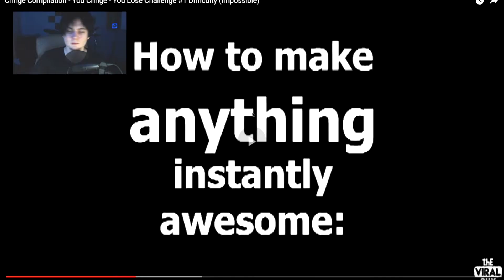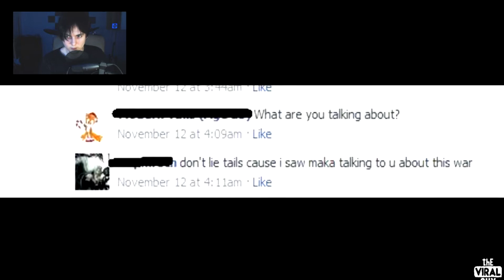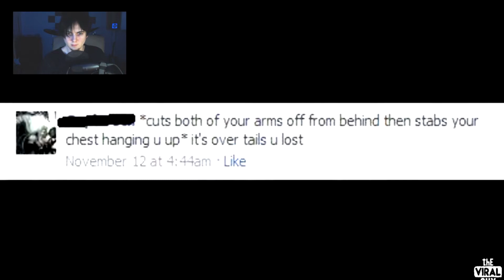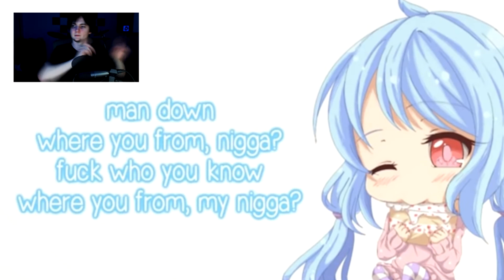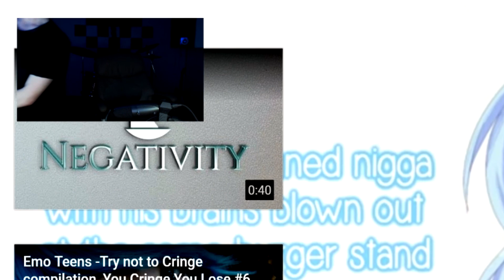IMPOSSIBLE NOT TO CRINGE UGH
Who's reading this ¯\_( ͡° ͜ʖ ͡°)_/¯